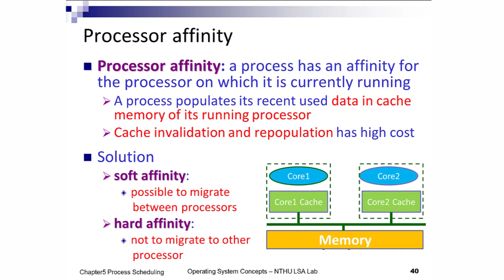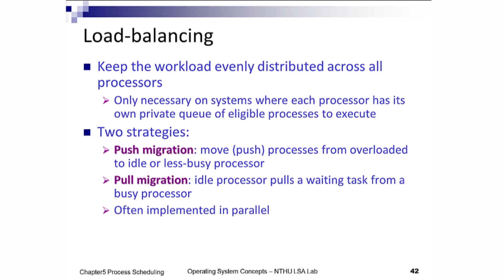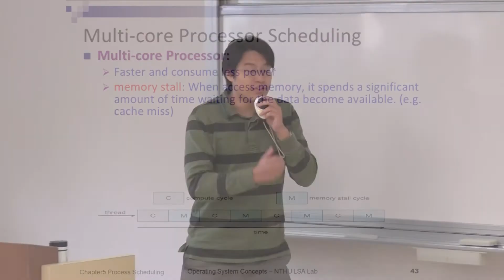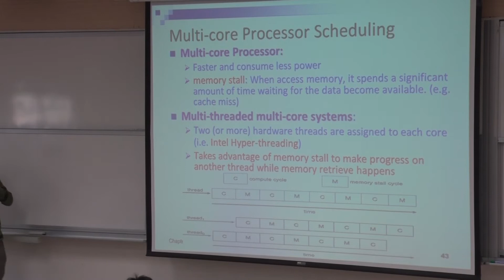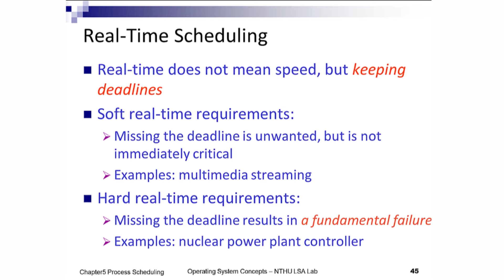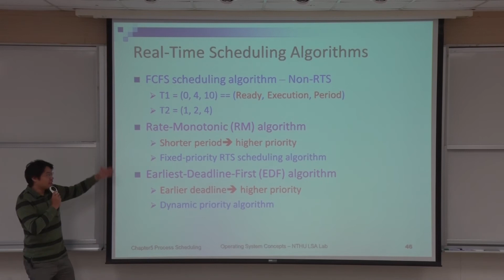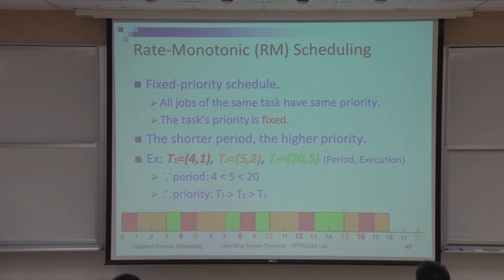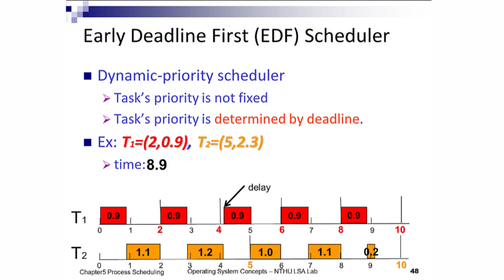10510周志遠教授作業系統_第18A講 Special Scedualing Issues (Conti.)